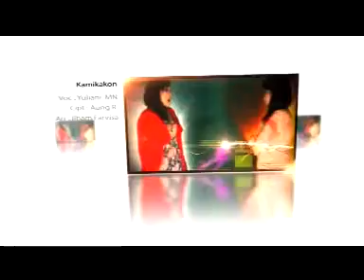KAMIKAKON yuliani mn @ lagu tarling bru 2014